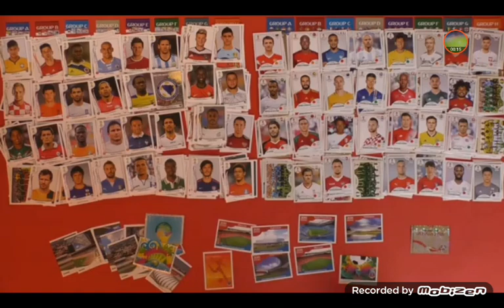Cartas de brasil 2014 y rusia 2018